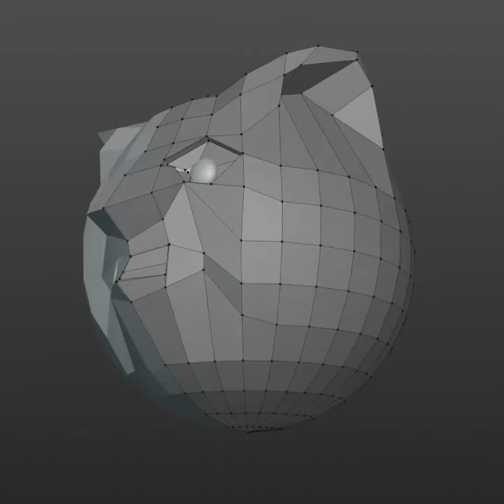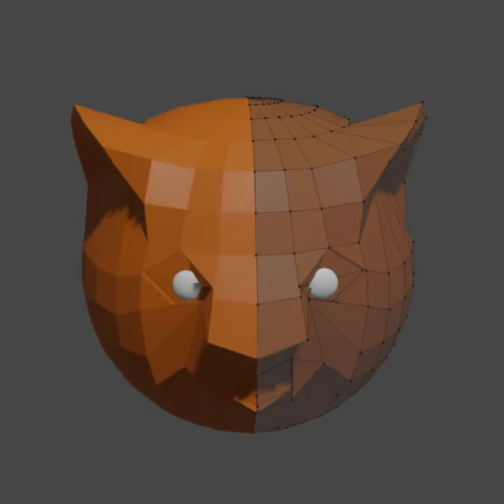in blender3d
Projects with animation, fashion & 3d models.You can find the models with animation in the link given below. Created on Blender3d, 3ds Max with Arnold Rendering.